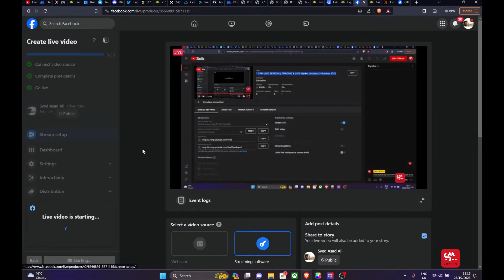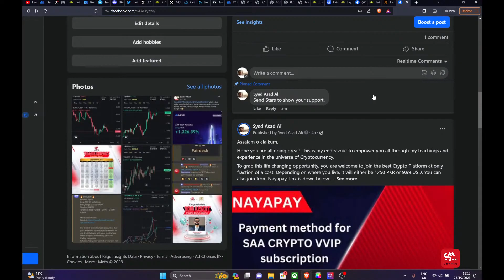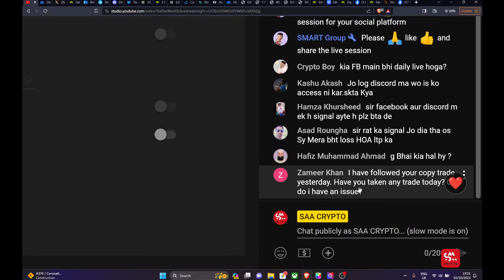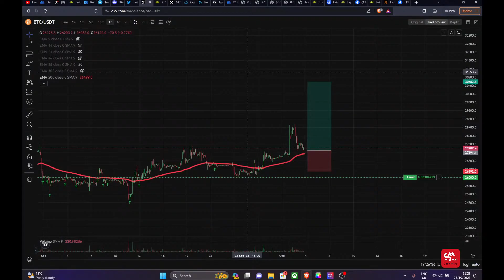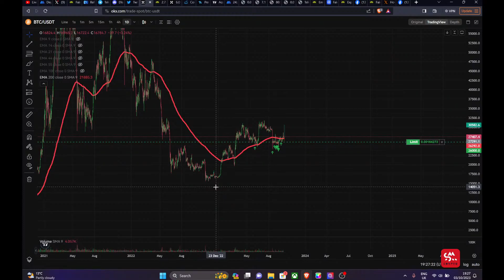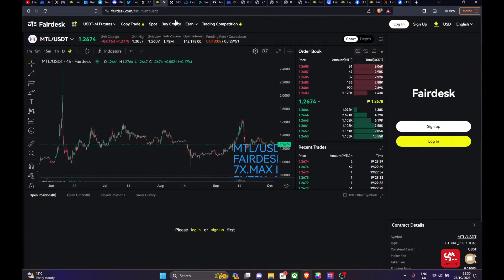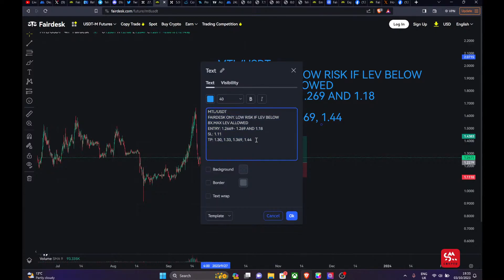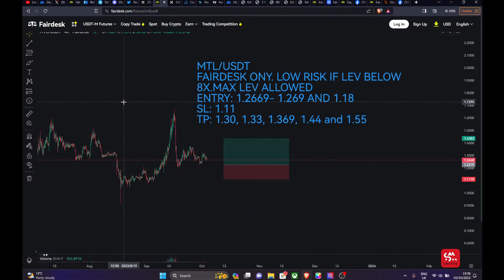Waqar Zaka Analysis Video Market Update LIVE Session